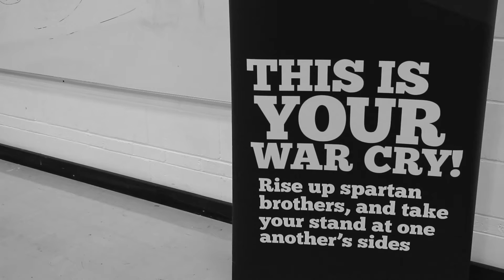The Spartan Training Experience